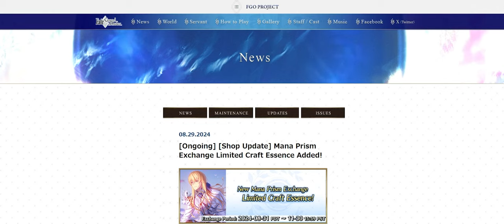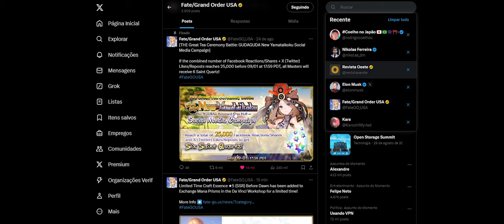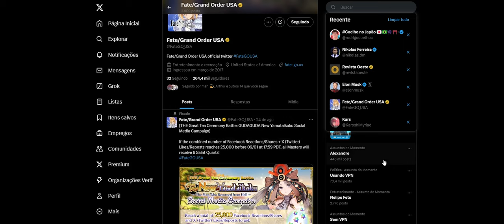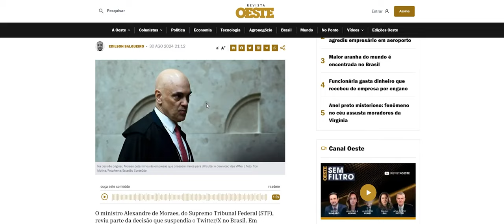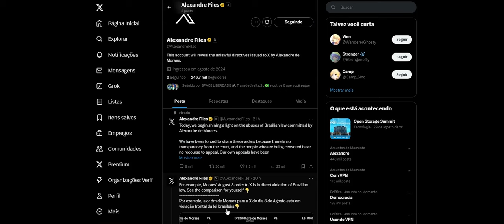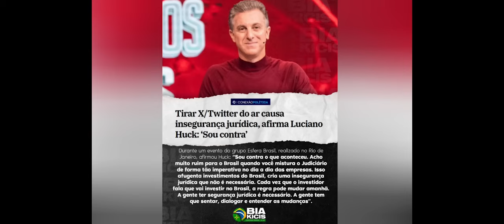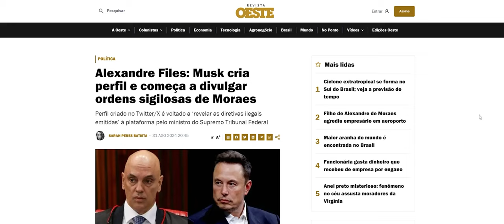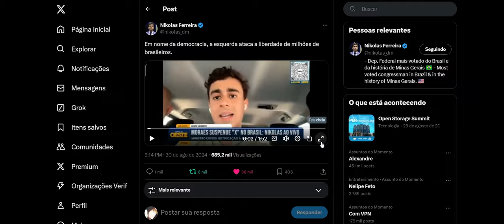13 ROLLS! O FIM DO X (TWITTER) no BRASIL! + GudaGuda 7 【FGO/NA】